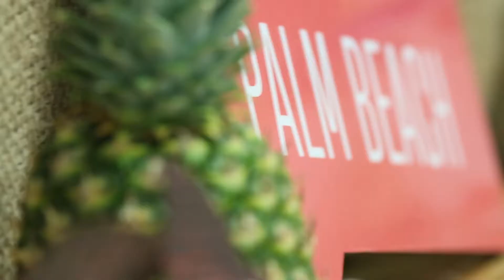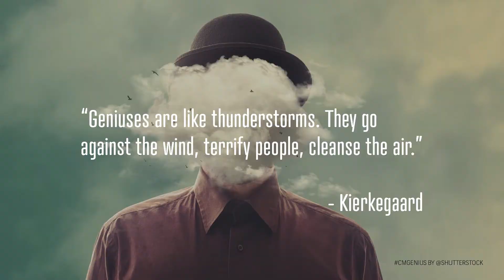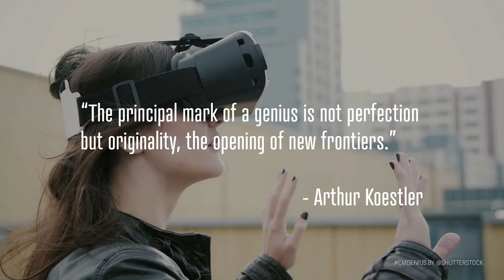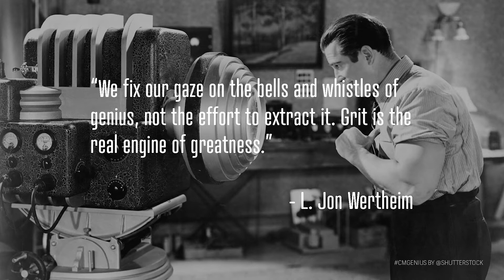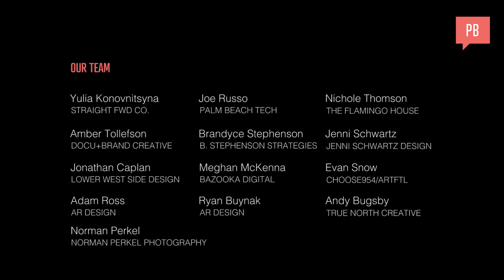CreativeMornings Palm Beach | August 2017 | Jeff Perlman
August CreativeMornings Palm Beach with Jeff Perlman, Executive VP at CDS International Holdings and Former Mayor of Delray Beach.

Jeff Perlman shares remarkable stories from his own life and speaks on the genius of others who’ve impacted and inspired the world. Jeff remarks that the ideas you have to fight the hardest for are ofter the ones you’ll be remembered for. But genius can’t take root if it’s isolated and alone. To capture genius is to embrace the magic of the crowd, to be open to ideas and imagination.